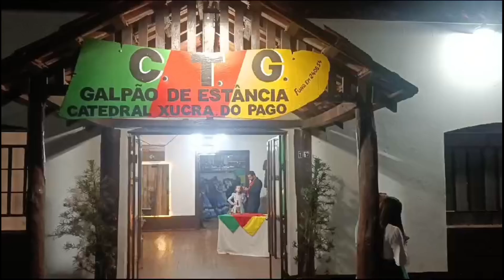CTG GALPÃO DE ESTÂNCIA Semana Farroupilha 2024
São Luiz Gonzaga-RS